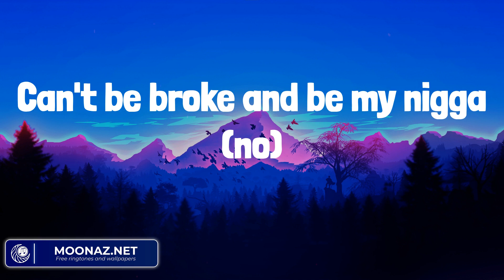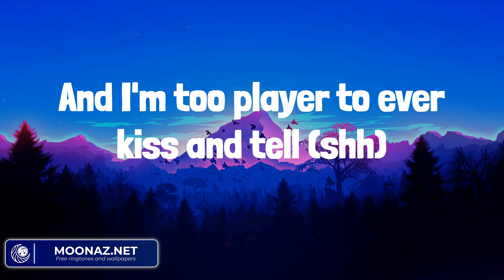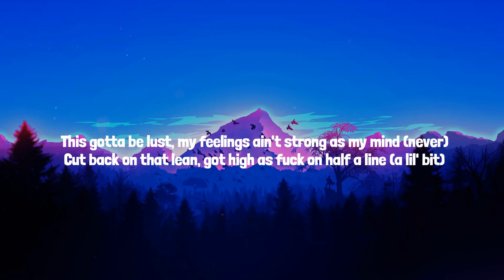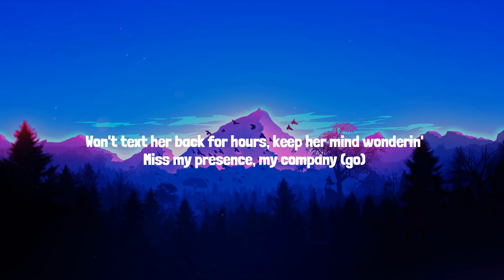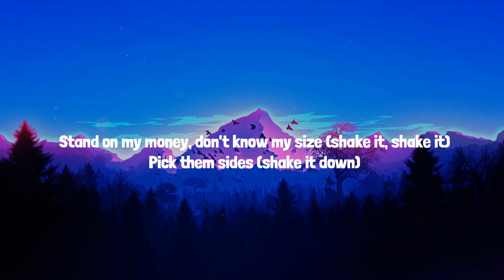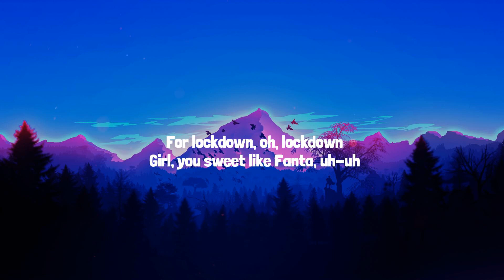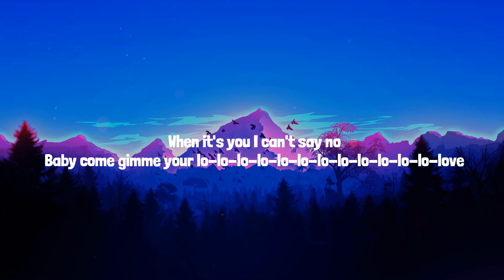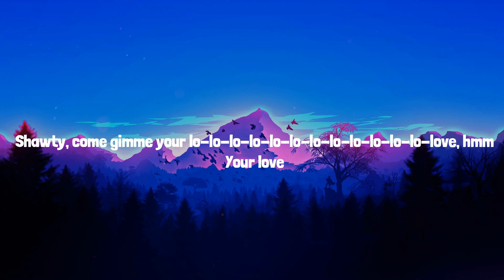Nicki Minaj - Super Freaky Girl (Mix) Lyrics| Moneybagg Yo,Lil Uzi Vert,Rema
Lyrics:
(She's alright) ayo
(That girl's alright with me) this the Queen Mix right here
Miami, Boston, Chicago, Atlanta, New York (yeah)
F-R-E (uh, JT)
Pink pussy, pink coupe, no roof
Made him eat my pussy leavin' NOBU
Maxed out his card, fuck the total (yeah)
Pulled up for a check, pussy mobile
Freak bitch, legs up, cash too (cash)
Niggas eye fuck me when I pass through (eye)
CC this pussy, you a bad nigga
Can't be broke and be my nigga (no)
Neck frozed all year, cold summer
Bad bitch, get him for his pin numbers
Eat the pussy, beat the pussy, drill drummer
Big racks, all I'ma tryna get from him
Yo, Nick'? (What up, JT?)
You the winner (thank you)
And I'm the princess of this shit
And a motherfuckin' gang member
Brr, haha
(Freak) gang, gang got the hammer and the wrench
(Some gyal a freak, gyal a freak) why you body that verse like that?
(Gyal a freak, freak, freak, freak) (Nicki, Nicki) BIA
I'ma take the whole thing if I'm takin' the dick (I'ma take it, I'ma take it)
And I got ninety-nine problems 'cept for makin' it fit (oh)
I see some bitches, mini-me's, and it's makin' me sick (ew)
I'm just the realest bitch you seen with Nicki takin' a pic (Barbia)
I like all my diamonds dancin' (uh)
They wanna know if we fucked in a mansion (hmm)
Ask Nicki
If I'm in the room, this shit get sticky
I'm so bad I could touch myself again
Fuck myself like the Clermont twins (uh)
He wanna fuck on all my friends (uh)
I'm too rich for an OnlyFans
Ayo, Drillary Clinton
I'm a very freaky girl, so don't bring me to mama's (uh-huh)
If I pull up with that blicky stickin' out of my Prada (bang-bang)
And I ain't goin' if you broke, so go get you some dollars (okay)
I get my own, you know the saying, "More money, more problems"
He like 'em freaky, pussy squeaky
Give me that tongue, make it leaky
I make it wet, nickname Fiji (ooh)
Let him record me, turn it to me, me (yeah)
Now he only seeing me, me
Out on his man, I told him to leave me (on God)
You don't love me, you love that I'm freaky
Can't play with my heart, better play with your wee-wee
AK
Told him, "Leave that bitch alone she ain't fuckin' you right" (fuck her)
You can beat it but you gotta wear a glove like Mike (yeah)
You know the dick real good, he be doin' it right (I'm on it)
I'm talkin' doin' it and doin' it and doin' it (ooh)
While his bitch blowin' up my phone every other night (uh-huh)
But I can't argue with no bum bitch
I'm cool J take a LL (fuck, yeah)
And I'm too player to ever kiss and tell (shh)
Them niggas spend a forty right at Chanel
Then I send him back to you like, "Farewell"
He give me left strokes, back strokes
Put that D all down my throat (yeah)
No gag reflex, I ain't never gon' choke (ooh)
Bad ass bitch, I ain't never goin' broke (ow)
F-R-E-A-K
Can't mention the freak without AK, that's 'Bar, bitch
(Freak, freak) how you gonna say, "No gag reflex, ain't never gonna choke?"
(Gyal a freak, freak, freak) ayo, New York, Malii
He wanna eat it, if he bite it, I'ma turn 'round and fight him
I'ma put this pussy on him, have him sleepin' like NyQuil
What's up daddy? He like mami, I jacked UE's from Biden
I'm like, "Oh, just keep me fly", drippy stylin', profilin'
'Cause these bitches be eaters and bottom feeders (uh)
I been had stripes like I'm down with Adidas (uh)
Bitches on my body 'cause it's follow the leader (uh)
Niggas on my body 'cause I'm hot like a heater
Price goin' up like a cab with a meter
Bad lil' bitty, they be fiendin' to meet her
Bad lil' bitty, they be fiendin' to be her
Whole lotta money like Nicki and BIA
Keep your two cents, bitch, this ain't a meter
I ain't talkin' Spanish when I say, "Senorita"
Told that bitch ghost writer, "Yo, send your reader"
Oh, you ain't know, ho? Ask Wikipedia
These bitches hungry, guess I'm just greedier
These bitches ugly, my bitches prettier
Horseback riding, I be like, "Giddy up"
When I touch a city, paint it red like graffiti up
I ain't gotta beg for sympathy from the media
Eediat
Mm-hm, haha, ha, hahaha, ha, haha